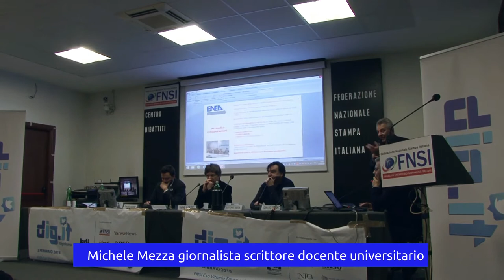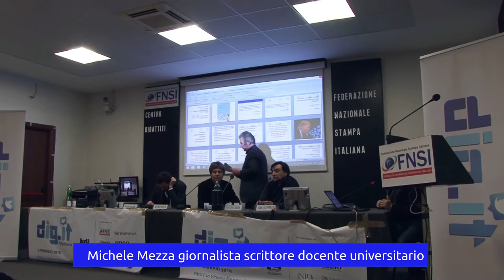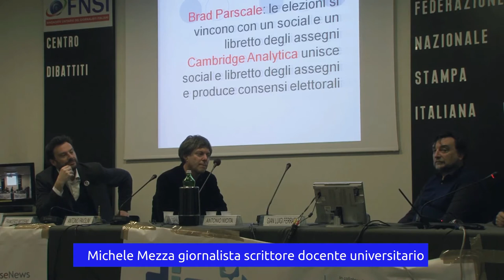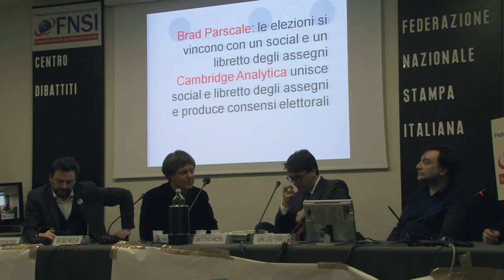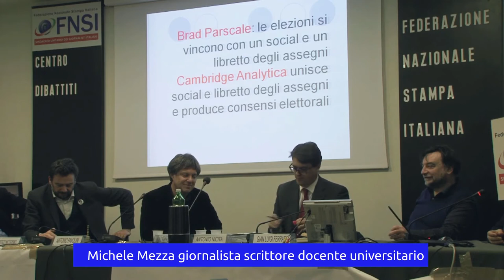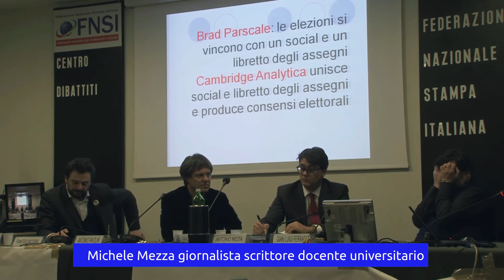digitRoma Michele Mezza Algoritmi, elezioni e democrazia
digitRoma 2 febbraio 2018 sala Walter Tobagi Federazione Nazionale della Stampa Italiana panel pomeriggio "Algoritmi elezioni e democrazia" intervento di Michele Mezza giornalista, scrittore, docente universitario modera Marco Renzi giornalista presidente di Lsdi